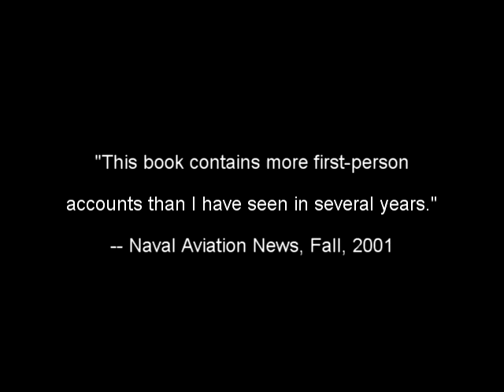Operation Leader Strike on German Shipping along the Coast of Norway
In this 2005 interview, LCDR Gerald W. Thomas describes his participation in OPERATION LEADER, the first US carrier-based attack on Nazi-held Norway during World War II. Flying an TBF Avenger carrying four 500-pound bombs, Thomas' plane was hit by anti-aircraft fire while attacking a freight barge carrying 40 tons of ammunition.

OPERATION LEADER was carried out by aircraft from the USS RANGER, on October 4, 1943. Prior to this operation, German news releases stated that the RANGER had been torpedoed and sunk by a German submarine. The captain of the sub U-404, Lt Otto Von Bulow, was decorated by Hitler with Oak Leaves to the Knight's Cross for the sinking. Thus, the Norway strike was an embarrassment to both Hitler and Von Bulow.

At the time of the Norway strike, the RANGER was operating as a part of the British Home Fleet under the overall command of Admiral Sir Bruce Fraser.

For an extensive description of OPERATION LEADER, including the composition of the strike groups, the damage inflicted by the attack, and the pilots and crew lost or captured in the operation, see Torpedo Squadron Four -- A Cockpit View of World War II:

Thomas was awarded 3 Distinguished Flying Crosses, 2 Air Medals, and 2 Presidential Unit Citations for his combat actions in WWII. More details about LCDR Gerald W. Thomas are available here:

OPERATION LEADER